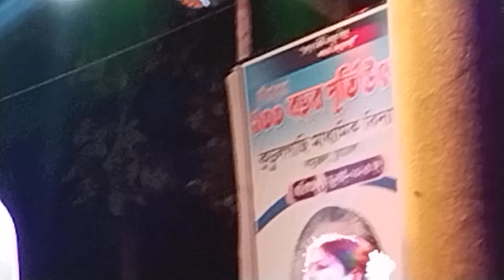কুড়োল গাছি হাই স্কুল মাঠ ঈদের নতুন গান মুনিয়া মুনির কনসার্ট গান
চুয়াডাঙ্গার দর্শনা কুলগাছি মুনিয়া মুনির কনসার্ট গান হাই স্কুল কোন গা মুনিয়া মুন এর গান বাংলাদেশের মুনিয়া মুনির পঞ্চ ইন্দ্রিয়ের